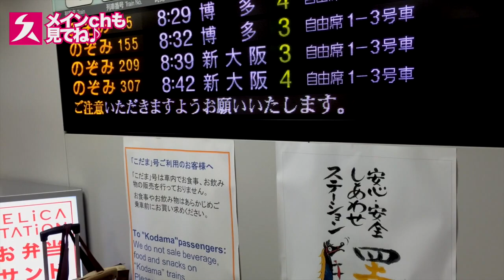関西で大事件！！大勢の人に囲まれパニック！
アリオ八尾さんでイベントをやらせてもらいました！